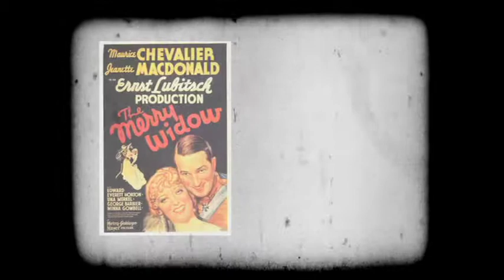Gods of Cinema: Episode 417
In this brief TCM bio feature we chronicle the rise of Clark Gable's career, and his legend.